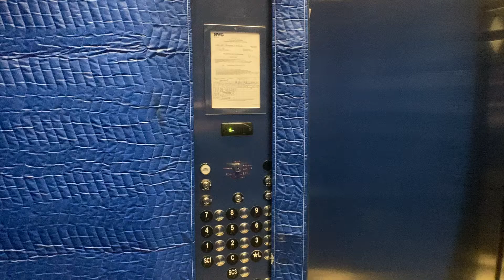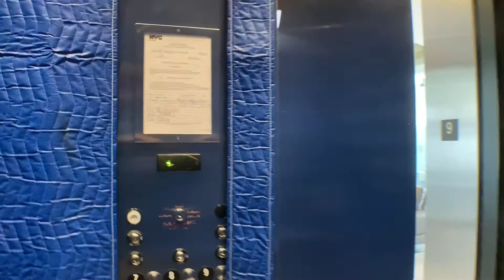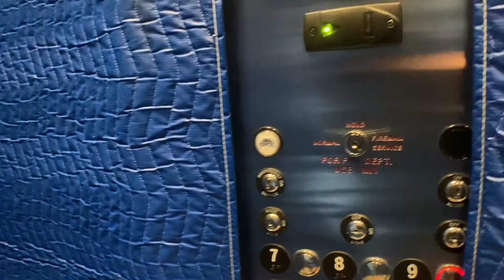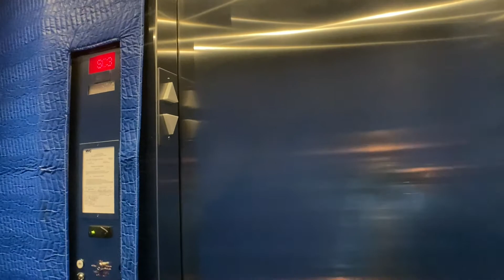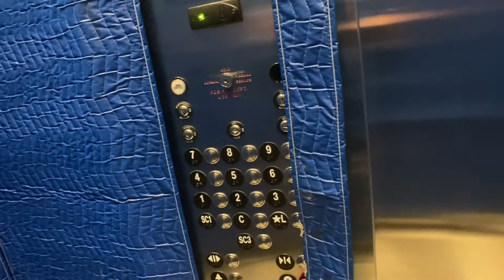350 FPM ThyssenKrupp Traction Elevators In Flushing Queens NYC